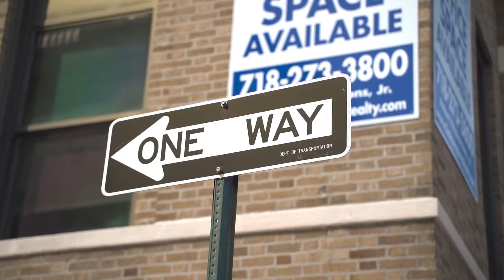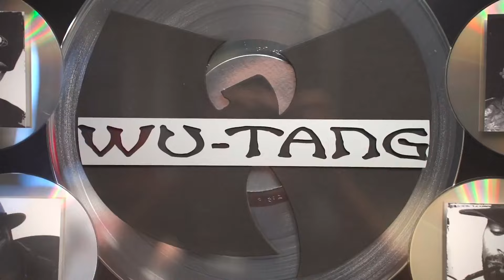Onyx - Beyond The Rhymes Ft. Inspectah Deck (Music Video)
🎵Onyx - Beyond The Rhymes Ft. Inspectah Deck🎵

Check out the brand new Mix video of Onyx Feat. Inspectah Deck the track "Beyond The Rhymes". It's an explosive collaboration over a beat crafted by Black Bear Beats.

🔗 Track Title: 🎵Beyond The Rhymes🎵

In this dynamic collaboration, legendary rap group Onyx teams up with Inspectah Deck of Wu-Tang Clan to deliver a hard-hitting track titled "Beyond The Rhymes." This music video captures the essence of gritty, authentic East Coast hip-hop, with raw lyricism and intense energy that both Onyx and Inspectah Deck are known for. The track brings the boom bap sound, deep bars, and an unapologetic street vibe, making it a must-watch for fans of the Golden Era and those who appreciate real rap music. Witness these rap veterans go beyond just rhymes and deliver a powerful statement in hip-hop culture.

🎶 Stream the track on all music platforms by Black Bear Beats:

Amazon Music